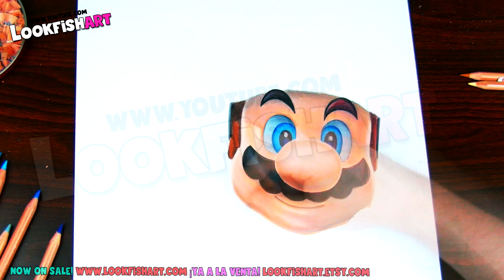Drawing Super Mario Maker 2 - Nintendo Switch Dibujando Super Mario Maker 2 / VideoGames characters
Super Mario bros Maker 2 Drawing for Nintendo Switch Dibujando Super Mario bros Maker 2 How To Draw videogames characters realistic drawing  Nintendo

More videos / Mas videos!